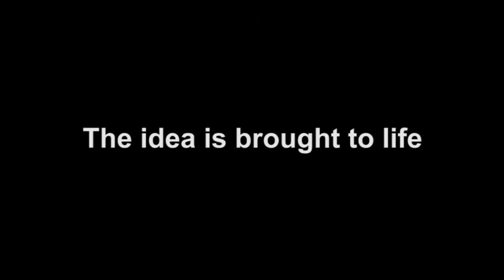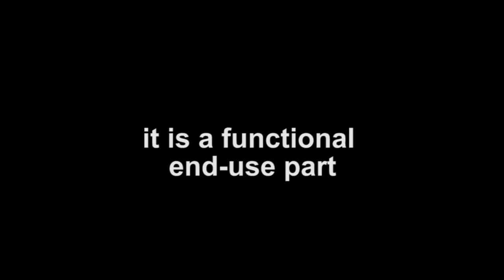Windform FX BLACK, the new cutting-edge material for professional 3D Printing is here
Enjoy our new video! It's provides an inside look on how we turn your ideas into working prototypes and functional end-use parts thanks to Windform FX Black, the new material within the Windform family of materials for professional 3D Printing.

Thanks to  Sport Egger for Easystand ski boot.